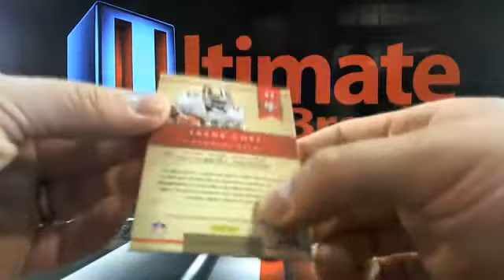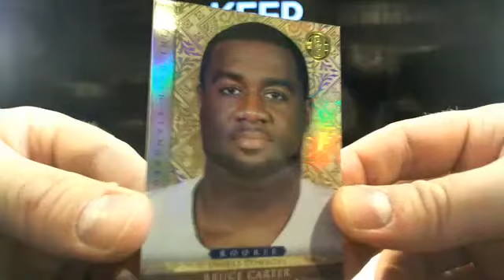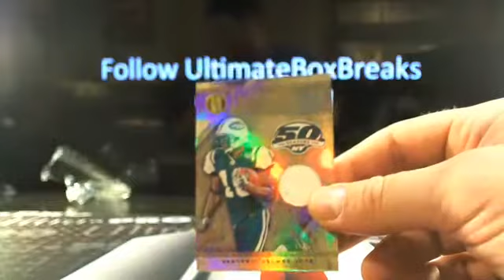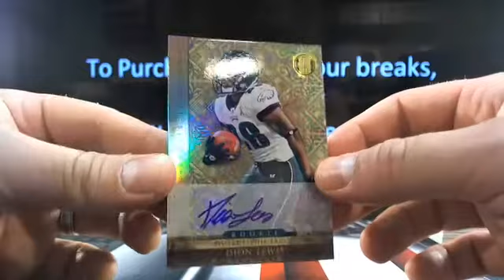UltimateBoxBreaks.com: 2011 Gold Standard Football Box Break 2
UltimateBoxBreaks.com: 2011 Gold Standard Football Box Break 2 - The most advanced breaking site with now all 3 sports!!!